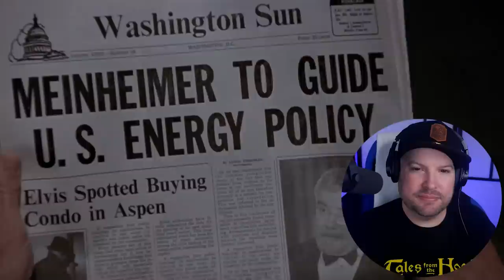The Naked Gun 2 1/2 (1991) Movie Reaction | FIRST TIME WATCHING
Today I'm watching The Naked Gun 2 1/2 for the first time! Hope you enjoy my reaction! 😊

0:00 - Intro
0:37 - Reaction
26:14 - Review